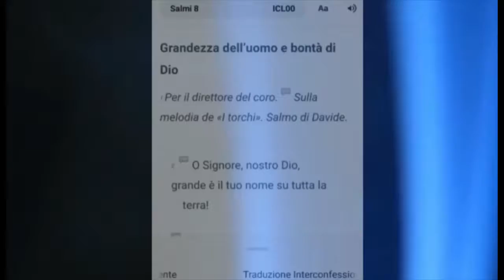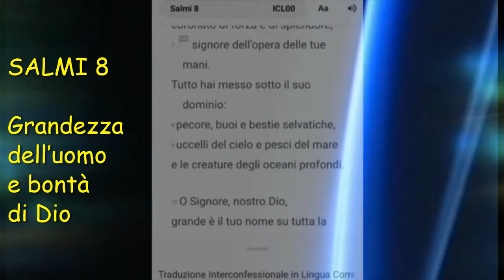SALMO 8 Grandezza dell’uomo e bontà di Dio Per il direttore del coro sulla melodia de“I torchi”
Il Salmo 8 è l'ottavo salmo del Libro dei Salmi , solitamente conosciuto in inglese con il suo primo versetto, nella versione della Bibbia di Re Giacomo : "O Signore, nostro Signore, quanto è eccellente il tuo nome su tutta la terra!". In latino è conosciuto come " Domine Dominus noster ". La sua paternità è tradizionalmente assegnata al re David . Come i Salmi 81 e 84, questo salmo si apre con una direzione per il musicista principale di agire sul gittit o gittith , che si riferisce a uno strumento musicale, a uno stile di esecuzione, o si riferisce a persone e luoghi della storia biblica.
Il salmo è una parte regolare delle liturgie ebraiche , cattoliche , anglicane e protestanti . La musica è stata spesso impostata e ha ispirato inni come " Per la bellezza della terra " e " Quanto è grande ".
Le parti fondamentali del contenuto del libro dei Salmi , secondo la maggior parte degli studiosi, si sono basate sul servizio di culto nel Tempio di Gerusalemme , e molte di esse derivano da tradizioni legate anche ad altri santuari in Israele. il resto del Vicino Oriente . Tali testi religiosi sono noti dall'Egitto , da Babilonia e dalla Siria.. È spesso difficile individuare storicamente gli inni in base al contenuto dei testi, perché i testi sono spesso espressi in un linguaggio abbastanza generale. Il titolo del Salmo recita "Un salmo di Davide" o "Di Davide", ma c'è un ampio consenso tra gli studiosi che questi titoli sono tra gli ultimi nel Libro dei Salmi a mettere in relazione i testi con il personaggio di Davide nella narrativa materiale dai libri di Samuele . Si ritiene che ciò sia stato fatto per adattare gli inni al nuovo posto nella vita che venivano dati nella sinagoga , dove venivano trasformati in testi di lettura piuttosto che testi di culto e quindi necessitavano di un quadro narrativo per stimolare l'immaginazione dei lettori.
Vari studiosi ritengono che il Salmo 8 sia un inno relativamente giovane nella sua forma attuale, e le ragioni per crederlo risiedono nel fatto che il testo sembra dipendere da Genesi 1:26s e perché alcuni dei termini dell'inno si trovano esclusivamente in testi con un alto grado di date di sicurezza tardive, p. ex. "Nostro Signore" (Eden) (Ne 10:30; Salmo 135: 5; 147: 5).  Sigmund Mowinckel afferma inoltre che il pensiero lungo e continuo che va dal 3 al 9 dà a questo testo l'impressione di essere più riflessivo rispetto ai testi più vecchi. 3Tuttavia, ritiene che il testo risalga all'era reale e sia stato utilizzato in relazione alla celebrazione del nuovo anno. Questo lo associa al termine tecnico nel titolo "Sul dono" (עַל-הַגִּתִּית), che secondo lui potrebbe riferirsi al portale Obed-Edom in II Samuele . 6:12.  4 Il testo di II Samuele 6:12 è considerato uno dei più importanti studiosi che tentano di disegnare una processione di Capodanno. 5Mowinckel menziona anche nella stessa pagina che "il dono" potrebbe essere uno strumento, una "lira da gattino". Dietro le citazioni di Sigmund Mowinckel sembrano esserci pochi argomenti sostanziali, quindi si dovrebbe probabilmente pensare che l'inno sia stato creato dopo il sesso, anche se i momenti significativi potrebbero essere ancora molto più antichi.
Come i Salmi 81 e 84, il Salmo 8 si apre con una direzione per l'esecuzione del musicista principale sulla gittit ( ebraico : גתי.). La radice ebraica gat (ebraico: גת) si riferisce a un torchio, indicando che si tratta di salmi gioiosi. La parola può riferirsi anche alla città biblica di Gat , dove si cantava un canto simile o si creava uno strumento musicale; o un canto di Obed-Edom il Gitita, nella cui dimora l' Arca dell'Alleanza riposò per tre mesi ( II Samuele 6:11); o a una canzone su Golia , che era di Gat ..
Charles Spurgeon chiama questo salmo "il canto dell'astronomo" perché guardare il cielo ( versetto 3 nella Bibbia di Re Giacomo ) ispira il salmista a meditare sulla creazione di Dio e sul posto dell'uomo in essa. Charles Spurgeon interpreta ulteriormente i "bambini e bambini" a cui il Signore dà forza ( versetto 2 nella Bibbia di Re Giacomo ) per riferirsi in vari modi a: l'uomo, Davide , Gesù , gli apostoli e tutti coloro "che lottano sotto la bandiera di Cristo "